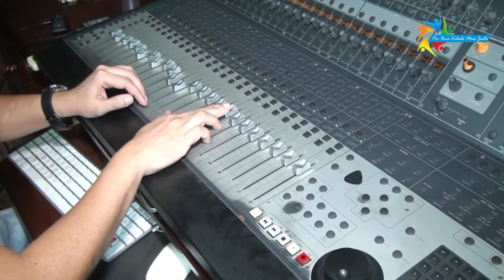NOVA ESCOLA DE SANTA ROSINHA EM PEDRO DO ROSÁRIO MA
Arquivo de prestação de contas do governo Raimundo Antônio